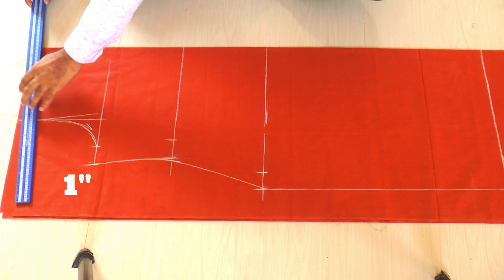new desginer collar kurti,डिज़ाइनर कोलर कुर्ती की कटिंग का सरल तरीका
Hello friends

  dosto aaj is video me maine desginer cooler kurti ki cutting batayi hai.

isme front part me pleat or spech lagaya hai to bahot sunder kurti banti hai.

 niche or videos ki link niche de rakhi hai to usko clik karke jarur dekhe.

सूट में गला  deep रखना है ,तो सूट की कटिंग कैसे करें [आसान तरीका ] हिन्दी में।  [2021]

how to reuse old saree,पुरानी साड़ी  में से डिज़ाइनर गाउन  (2021)